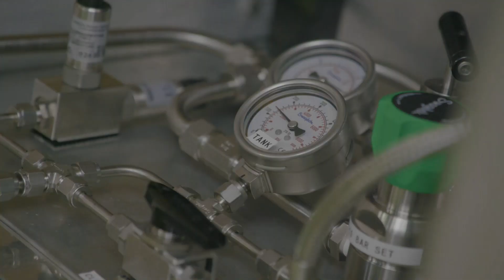World's first hydrogen-powered commercial aircraft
The first hydrogen fuel cell powered flight of a commercial-grade aircraft has taken place in Cranfield.

ZeroAvia, a leading innovator in decarbonising commercial aviation, completed the flight with a Piper M-class six seat plane.

The hydrogen-powered plane completed taxi, take-off, a full pattern circuit and landing from the company’s R&D facility.

ZeroAvia’s achievement is the first step to realising the transformational possibilities of moving from fossil fuels to zero-emission hydrogen as the primary energy source for commercial aviation.

Eventually, and without any new fundamental science required, hydrogen-powered aircraft hope to match the flight distances and payload of the current fossil fuel aircraft.